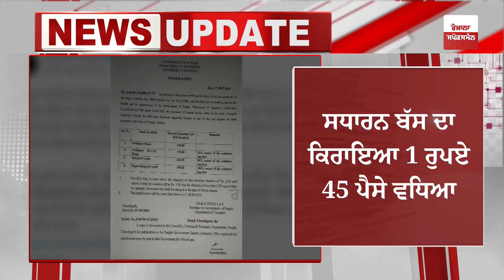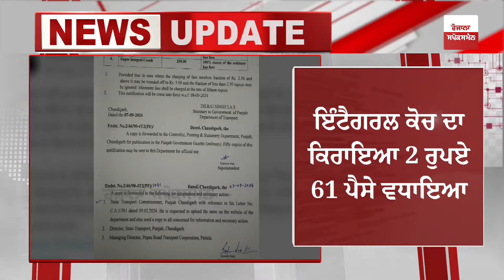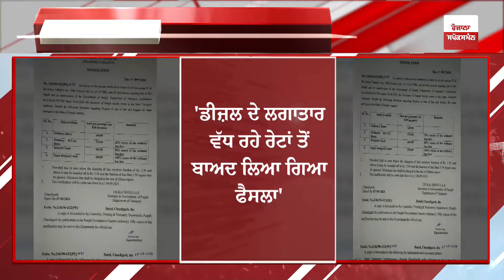Punjab Bus Price: Punjab 'ਚ ਅੱਜ ਤੋਂ ਵੱਧ ਗਿਆ Bus Fare, ਕਿਹੜੀ ਬੱਸ 'ਤੇ ਕਿੰਨਾ ਕਿਰਾਇਆ ਲੱਗੂ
Punjab Bus Price: Punjab 'ਚ ਅੱਜ ਤੋਂ ਵੱਧ ਗਿਆ ਬੱਸਾਂ ਦਾ ਕਿਰਾਇਆ, ਕਿਹੜੀ ਬੱਸ 'ਤੇ ਕਿੰਨਾ ਕਿਰਾਇਆ ਲੱਗੂ, ਆਹ ਦੇਖੋ !